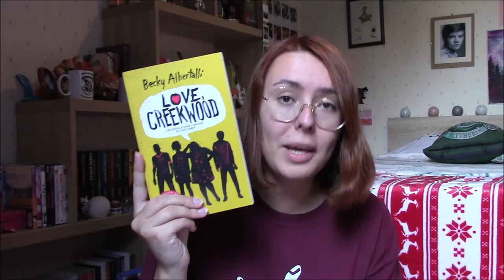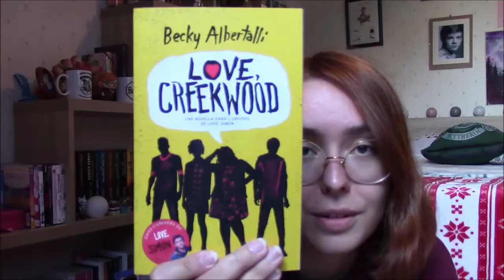"Love, Creekwood" 📧 - Critique Livre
Salut à tous ! Aujourd'hui signe la fin de la saga "Love, Simon" sur ma chaîne avec le dernier livre de Becky Albertalli "Love, Creekwood" de Becky Albertalli chez Hachette Romans !

LE LIVRE :
"Love, Creekwood" (Hachette Romans) de Becky Albertalli / traduction de Mathilde Tamae-Bouhon